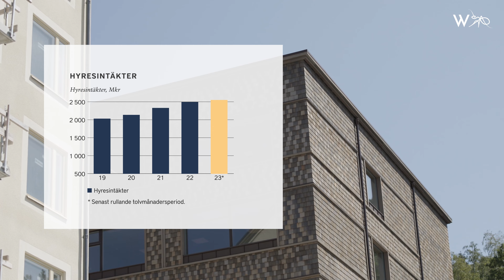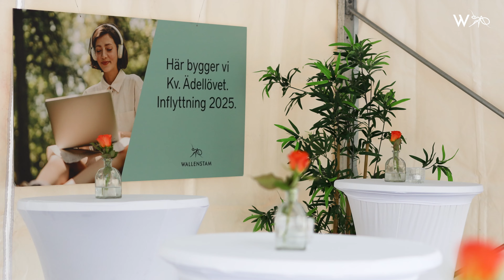Wallenstam delårsrapport 2, 2023: Långsiktigt fokus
VD Hans Wallenstam och CFO Susann Linde summerar andra kvartalet 2023.